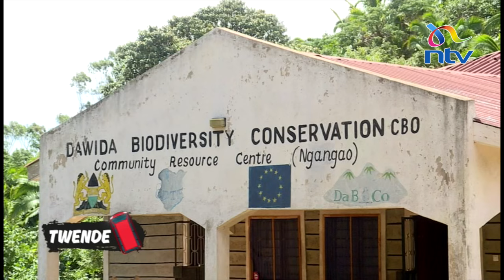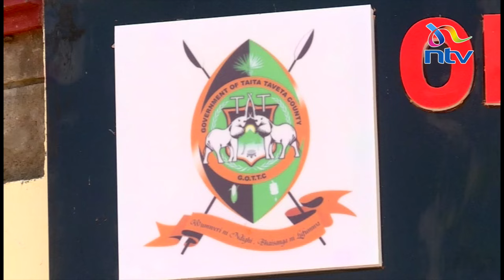Twende Lake Chala